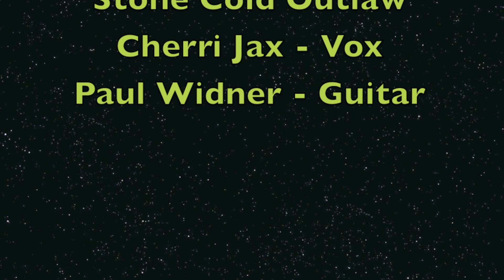Stone Cold Outlaw "Gone"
Original Music by Cherri Jax & Paul Widner

Performed Live at the Elbow Room